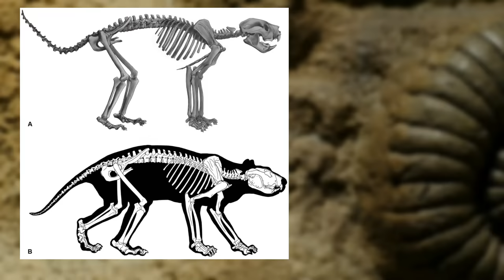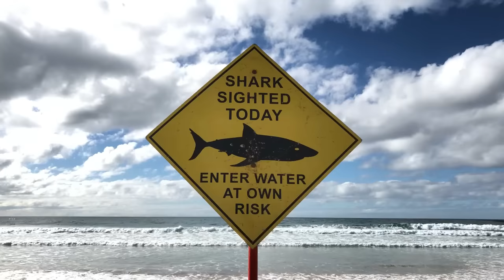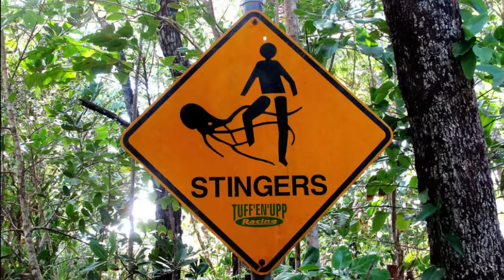14 Of The Deadliest Animals In Australia - Danger Down Under!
Australia is very well known for it's dangerous wildlife but how dangerous is Australia's wildlife compared to other countries? In this video i will be going through some of Australia's deadliest animals as i will be going through 14 of the deadliest animals in Australia.

Chapters
0:00 Introduction
0:45 Dingo
1:39 Perentie
2:04 Southern Cassowary
3:02 Deadly Snakes
4:35 Deadly Spiders
5:19 Australia's Marine Life
5:39 Deadly Sharks
6:38 Blue Ringed Octopus
7:11 Box Jellyfish
7:26 Crocodiles

Attributions

Cassowary images:
Laurie Boyle

Dingo image:
Glen Fergus

Perentie images:
Tambako The Jaguar

Australian snake images:
Alexandre Roux

Australian spider images:
Jean and Fred Hort

Shark footage:
Tim Geers

Shark images:
Bernard DUPONT

Crocodile images:
Geoff Whalan